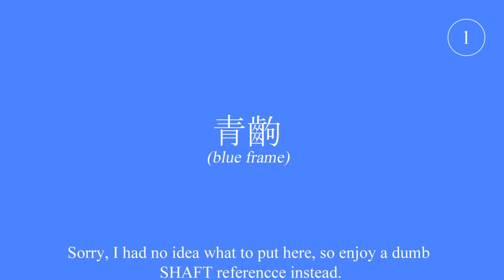Legend of Zelda: The Minish Cap - PART 5: The Big Squish - Blideo Bames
btdhd

Your hosts:
- Brovie96 (Seth)